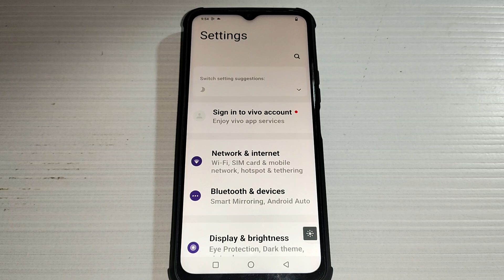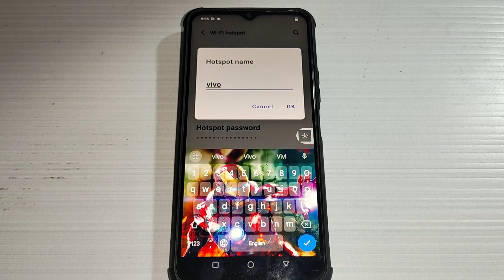Vivo T2 5g hotspot name, Vivo T2 5g me hotspot name check kaise kare